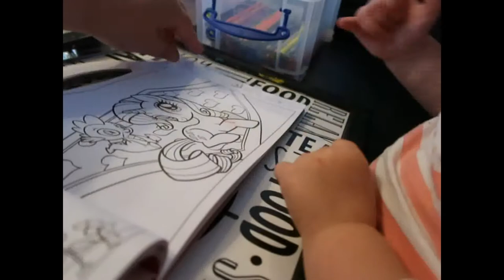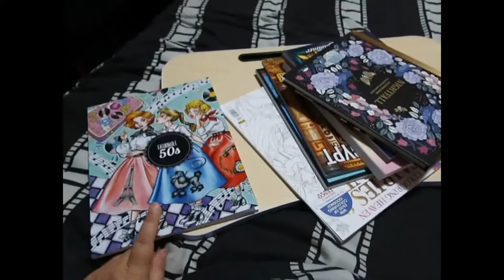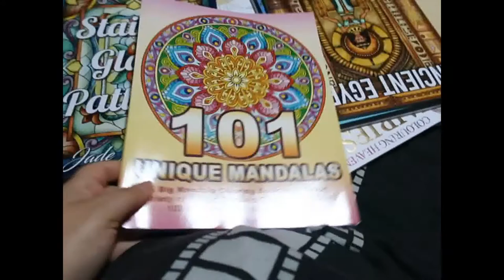Weekly Vlog 27th July - 2nd August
A half failed vlog